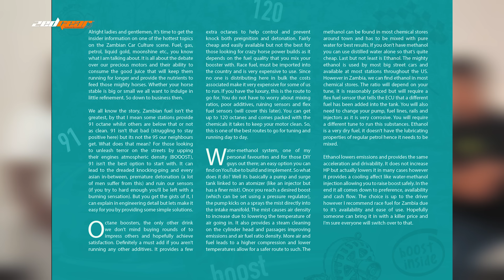THE AFTERMATH | King Of Drag 2024 | Audi R8 vs MAF14 | RACE WOLF | Zg Podcast Ep8